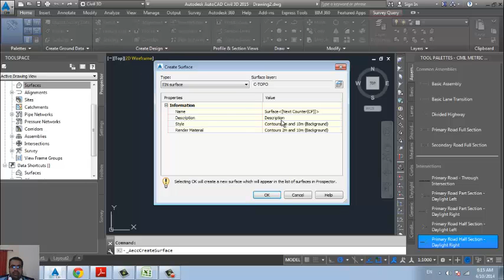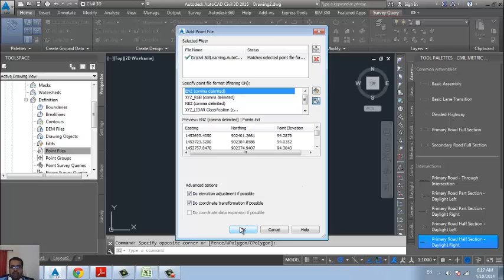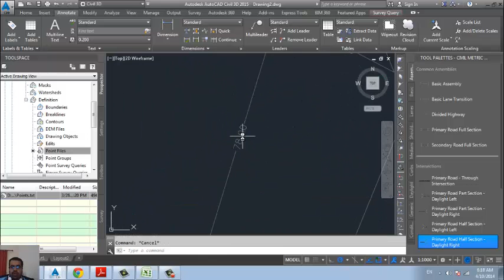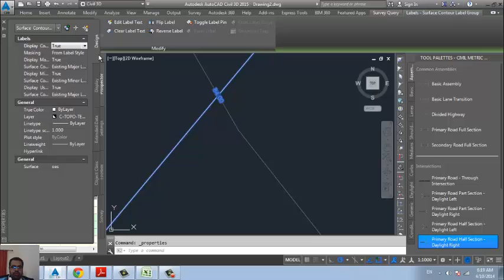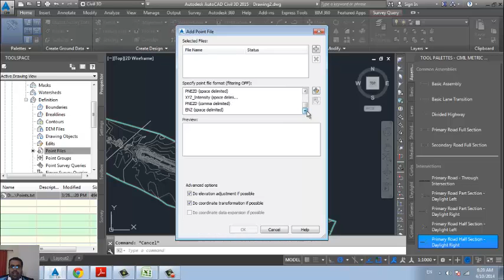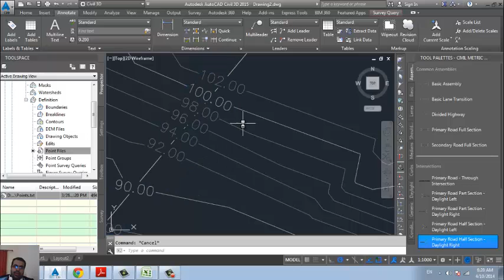06 civil 3d surface